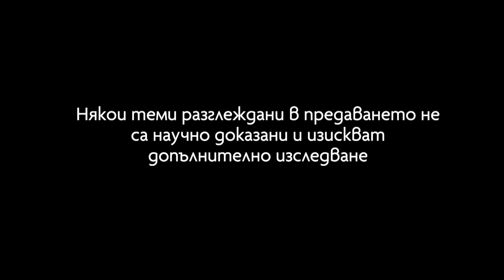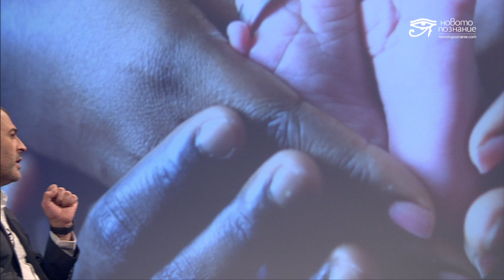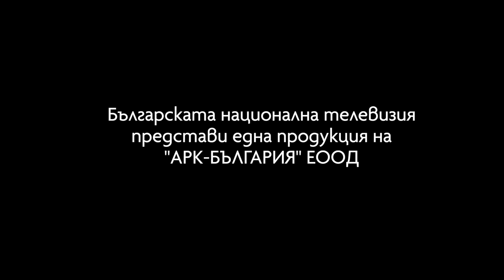Анализът, който може да разбуни духовете? I Александър Димитров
След големия успех на лекцията за българската азбука Александър Димитров е тук с един от най-силните си анализи на днешното време. Сега всички си задаваме един простичък въпрос: Какво става със системата и дали сме поставени в ситуация на невъзможност да отчетем правилно нейните послания? Един разговор за предстоящите събития, основан на настоящите.